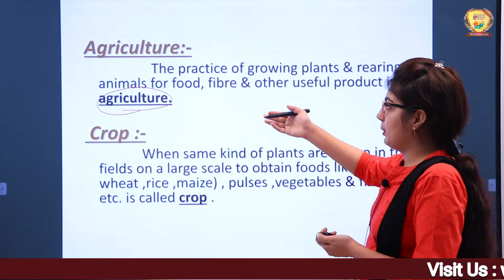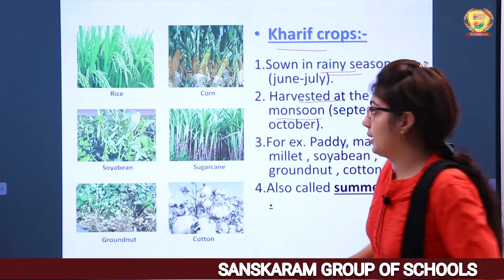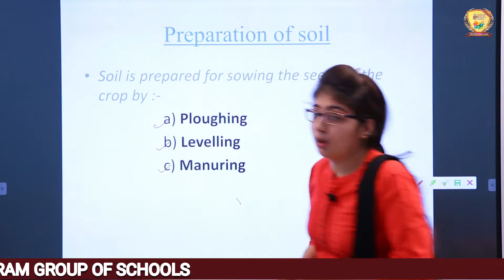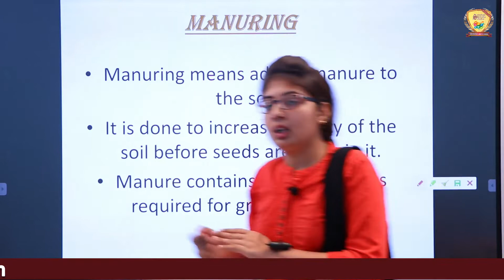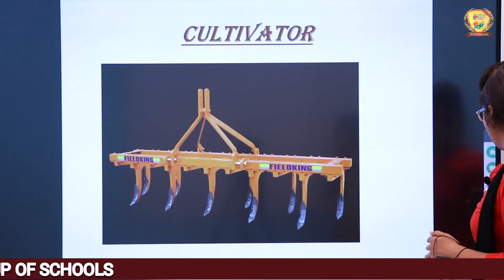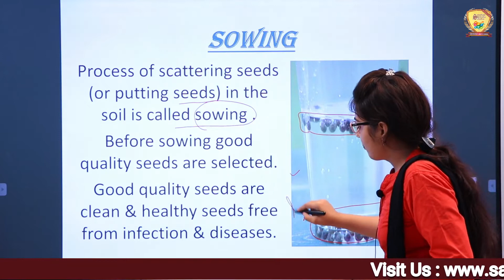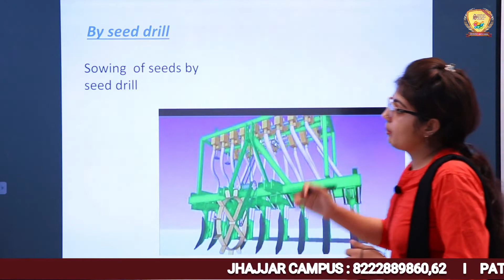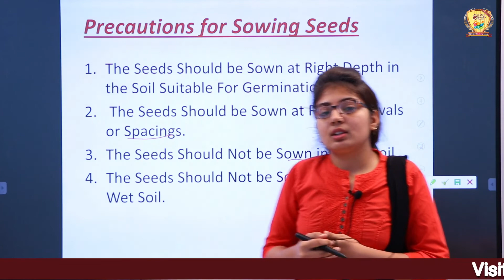Lecture -1 # Topic - Crop Production # Chapter - 1 # Class - 8th